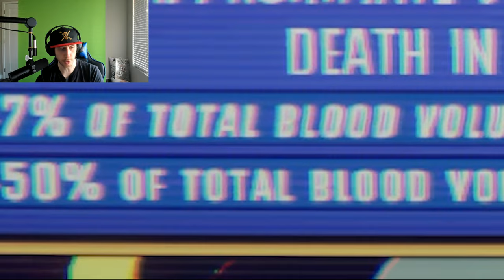Who Wants To Be A Murderer?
Come one come all to the greatest gameshow in existence! This game show will lead you on the edge of your seat begging for your life!